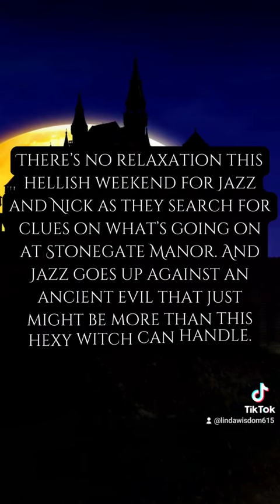Paranormal Romance Enovella